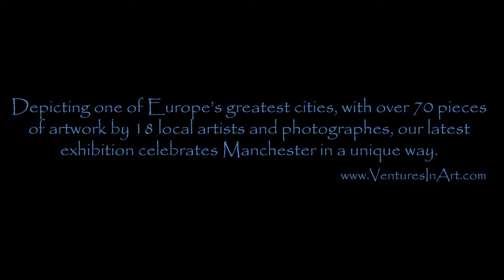Manchester In Art Exhibition at DoubleTree by Hilton Manchester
Depicting one of Europe's greatest cities, with over 70 pieces of artwork by 18 local artists and photographes, our latest exhibition celebrates Manchester in a unique way. The Manchester  In Art exhibition is located within the hotel's public spaces including the Lobby, Piccadilly Lounge, City Cafe, Mezzaine Breakout Space and the SkyLounge Curated by Ventures In Art, in partnership with DoubleTree by Hilton Manchester Piccadilly.